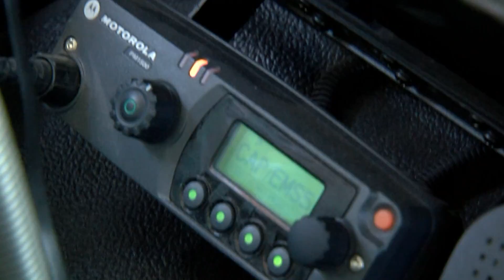Dog Head Fire Reaction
A look into the impact of the 2016 Dog Head Fire in New Mexico